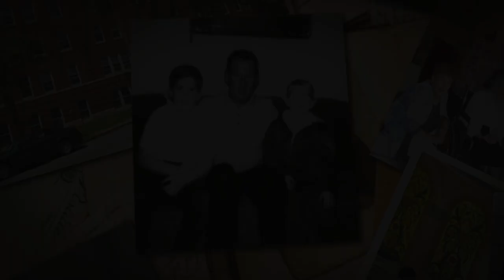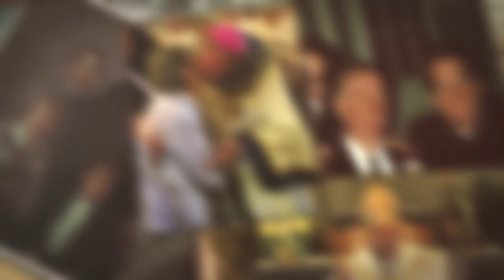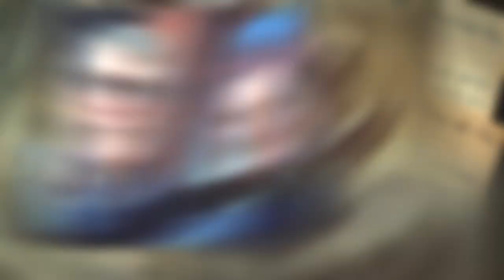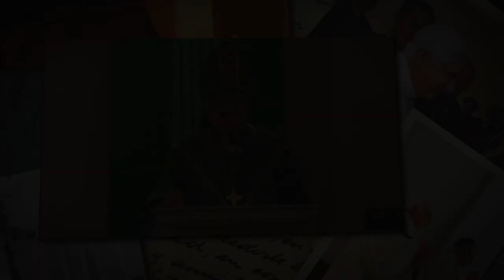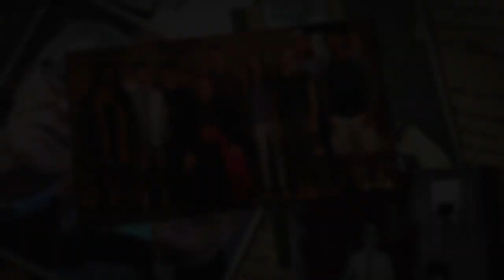Bishop David M. O'Connell, C.M. 40th Anniversary as a Priest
Photos and video clips highlight some of the milestones in Bishop David M. O'Connell's 40 years as a priest.  Bishop O'Connell is currently the Bishop of the Diocese of Trenton.